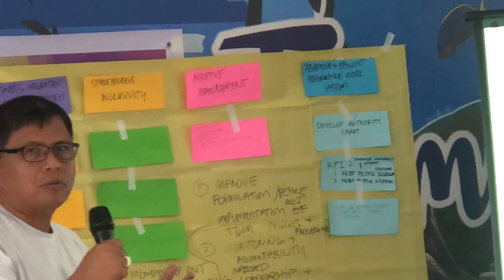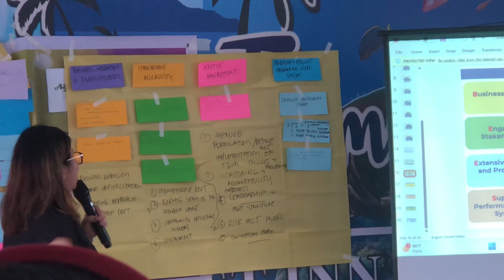MAFISCO MAFFISCO Strategic Planning at Boss James Tourist Inn Cagwait Surigao del Sur